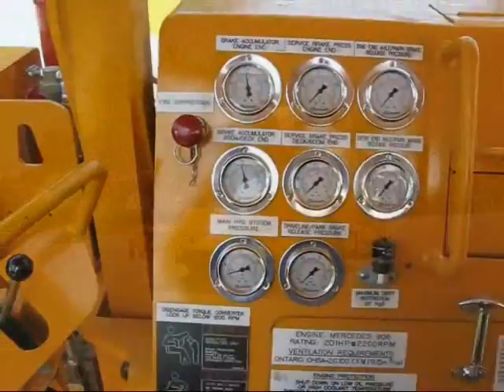MacLean Engineering: BT-3 Boom Truck with Magnum Crane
The Mine Mate™ BT-3 Boom Truck with Magnum Crane is part of MacLean's line up of Specialty Purpose Utility Vehicles. It provides fast and reliable transport of materials to underground workplaces.  Watch how the Magnum Crane boom geometry offers increased performance capabilities.